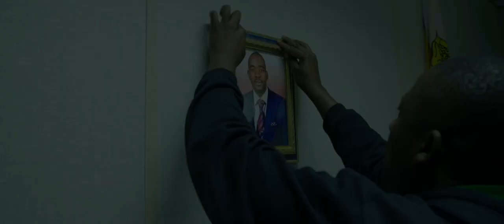President TRAILER | OFFICIAL TRAILER | MOVIE TRAILER 2021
A young and charismatic leader takes on the corrupt ruling party in Zimbabwe's 2018 presidential election. Disputes over voter rolls, a compromised election commission, voter intimidation, and outright violence mount as election day nears.

In the first Zimbabwean presidential election since Robert Mugabe was ousted in a coup, 40-year-old opposition candidate Nelson Chamisa runs against ruling president Emmerson Mnangagwa.
Release date: 20 October 2021 (Norway)
Director: Camilla Nielsson
Editor: Jeppe Bødskov
Nelson Chamisa

The MANAV GOYAL channel delivers hot new trailers, teasers, and sneak peeks for all the best upcoming movies.